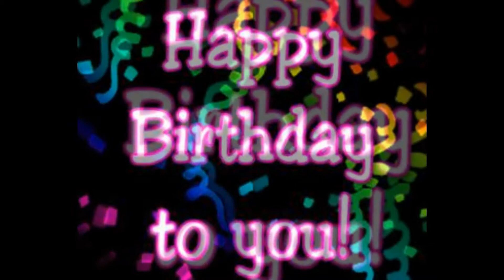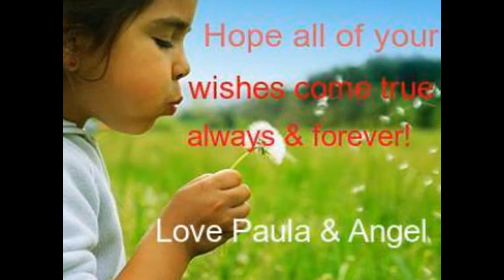HAPPY BIRTHDAY TO YOU ANAMARIA!!!